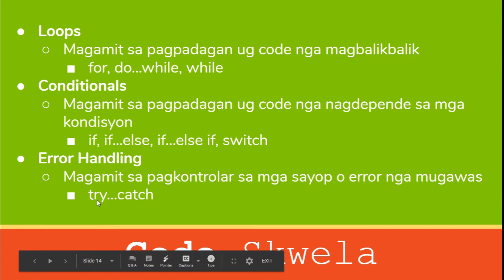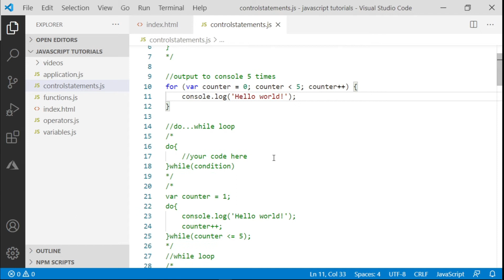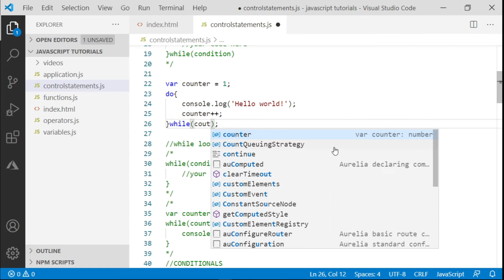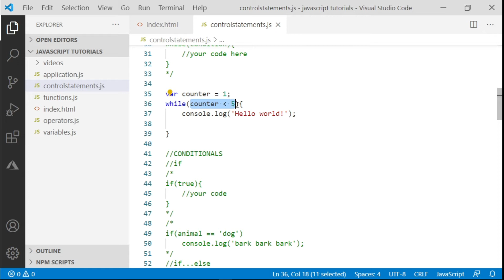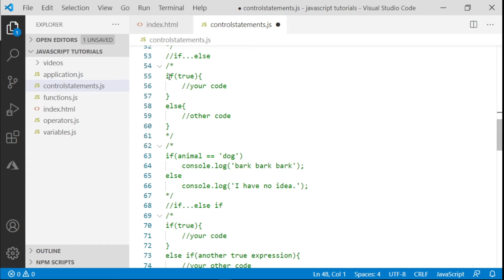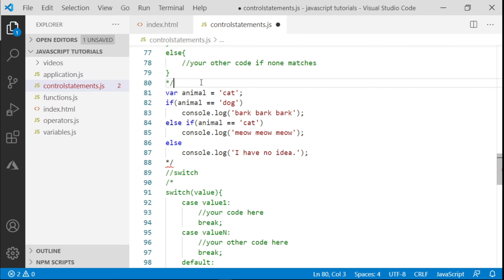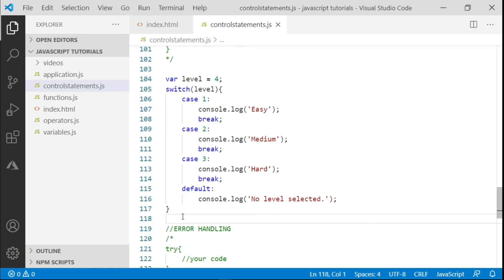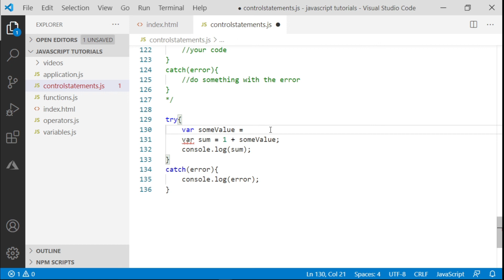7 Javascript Tutorial - Control Statements (Bisaya)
Karon atong hisgutan ang mga nagkalainlain nga mga control statements nga pwede nato magamit sa javascript.